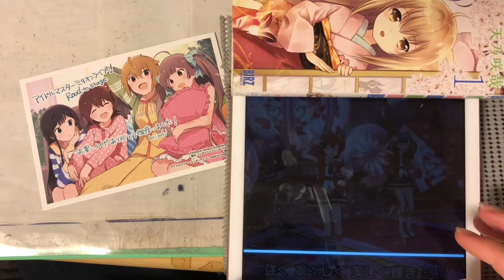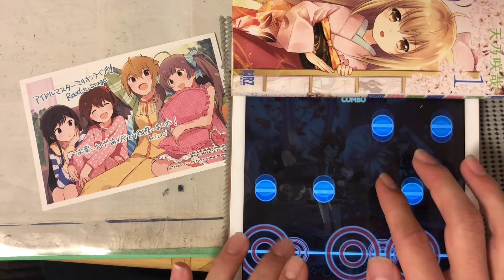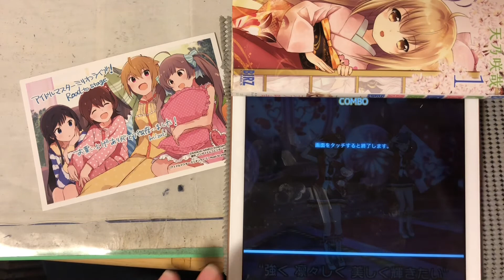【BeatTube】Princess Be Ambitious‼︎ (Lv75)95.517点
譜面作成者:Real.さん
楽しい7レーン